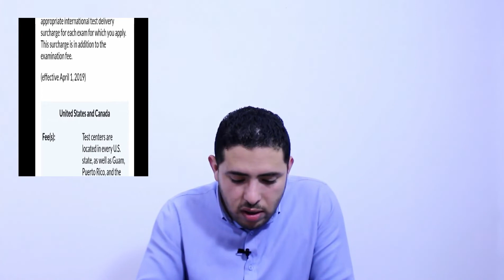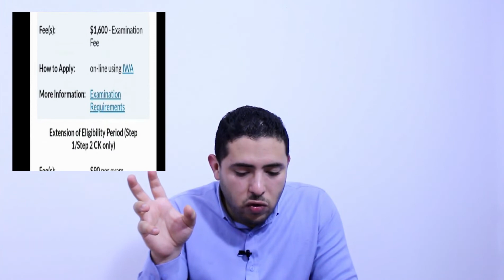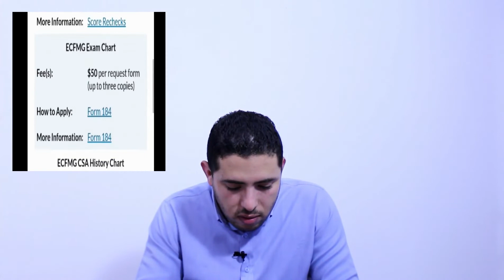( USMLE COSTS )!ماهى تكلفة امتحان الرخصة الطبية الامريكية ؟؟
USMLE is one of the most popular pathways for medical students and doctors and it is important to know the costs of pathway from the start till the match

تكلفة المعادلة الامريكية